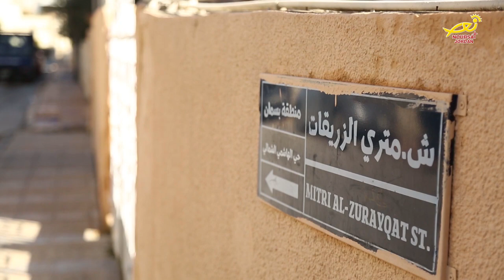نورسات الأردن : تقرير - كنيسةُ القديس جاوارجيوس الهاشمي الشمالي ضمنَ حلقاتِ كنيستي 2019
ضمنَ حلقاتِ كنيستي لهذا الاسبوع / يسرُنا أنْ نُخصصَ حلقِتنا اليوم حولَ كنيسةِ القديس جاوارجيوس للرومِ الارثوذكس في منطقةِ الهاشمي الشمالي بعمان / ، لما لها من دورٍ رائدْ في خدمةِ العديدِ من أبناءِ الرعية في شعائرهم وصلواتهم / .. المزيد في التقرير التالي .